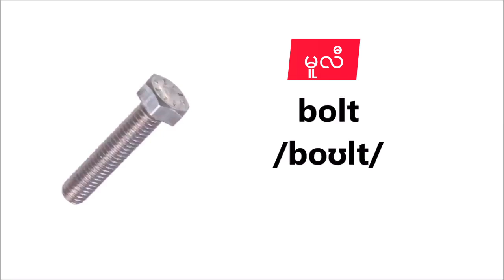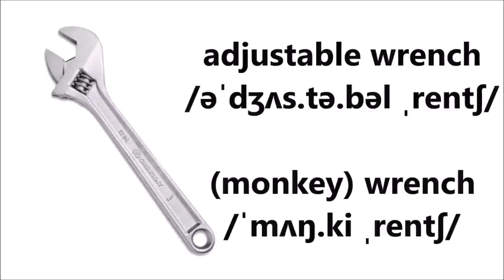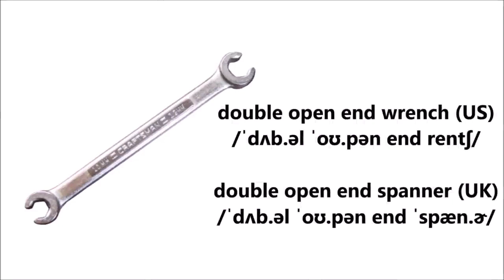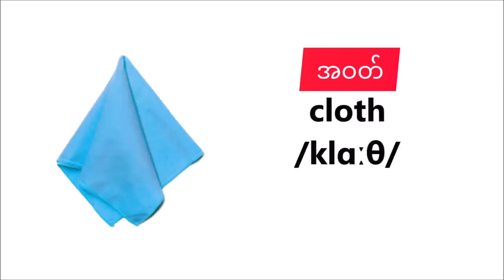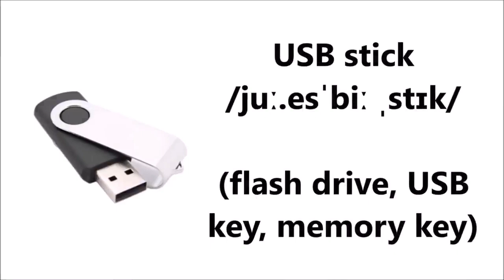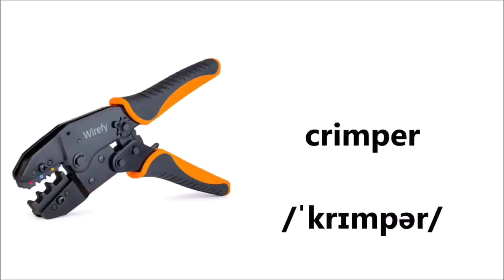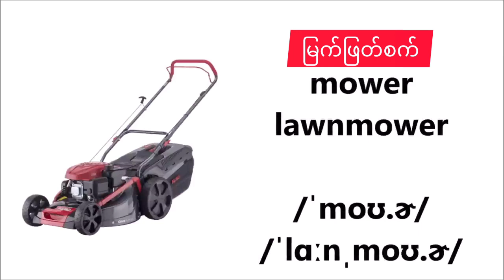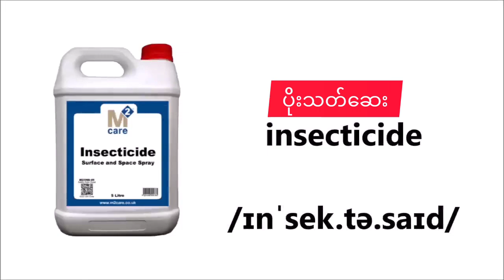English Myanmar vocabulary workplace tools